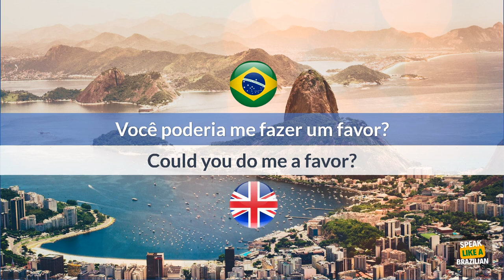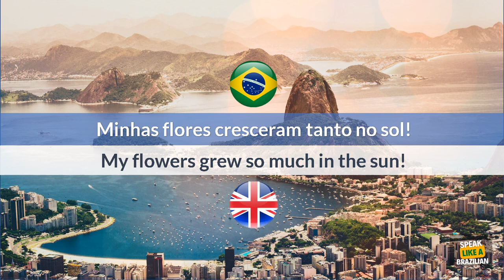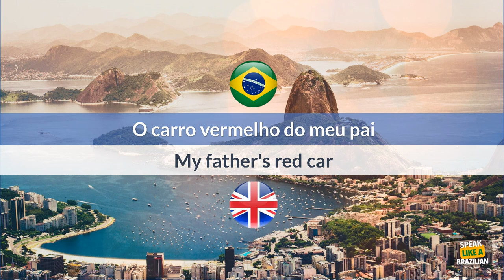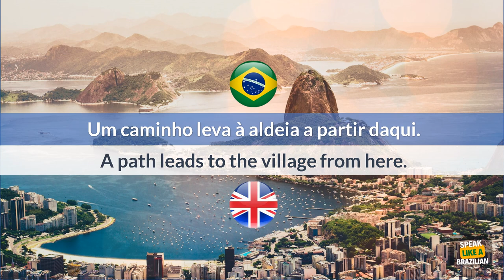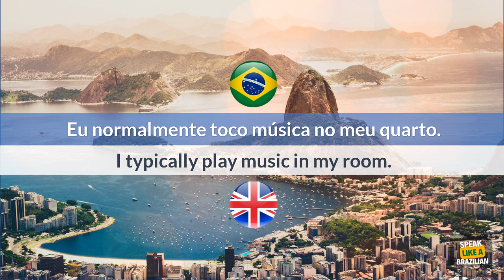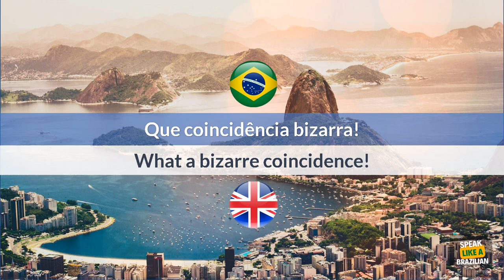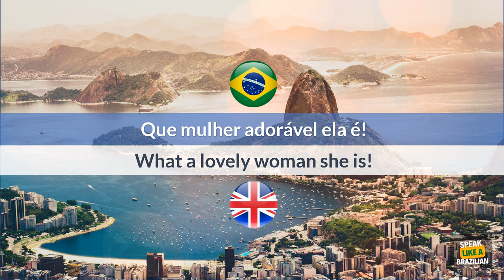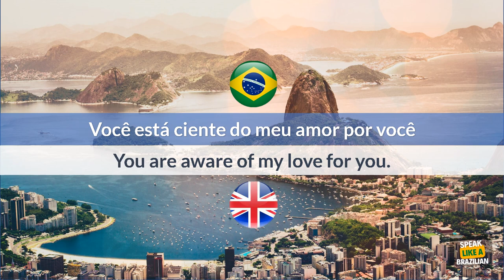✅ Brazilian Portuguese Class | How to Pronounce 200 Phrases Like Native #023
Do you want to Learn and Speak Portuguese like a Brazilian Native Speaker but don't know where to start?

In this class, you will learn How to Become Fluent and Improve your accent  +200 Brazilian Portuguese Phrases like Native
All of the Brazilian Portuguese Phrases are used in a sentence to learn portuguese fluently and fast.

So you can improve your pronounce and undestanding better the portuguese language from Brazil

In this way you can practice speak brazilian language and know how to use phrases in a Brazilian Portuguese.

This will no doubt help you to get a head start in learning to speak Brazilian Portuguese like a Native Speaker.

If you like this Lesson for Learning Brazilian Portuguese. Leave a comment for suggestions.